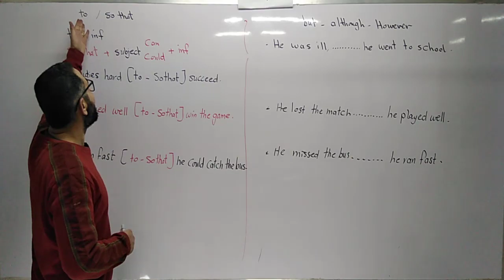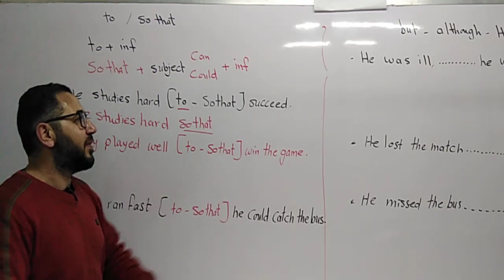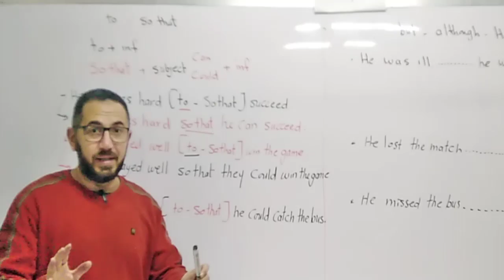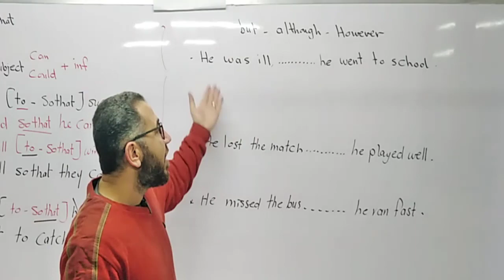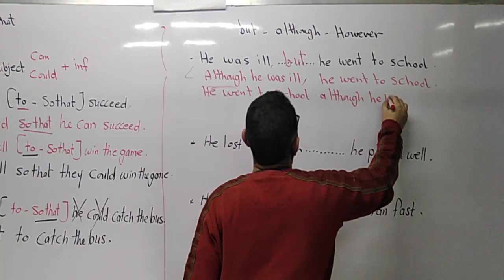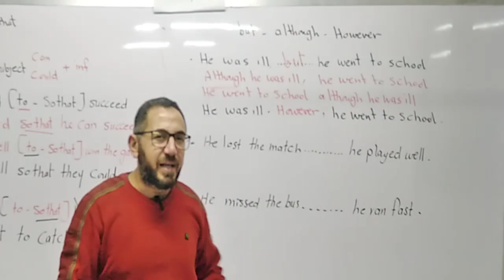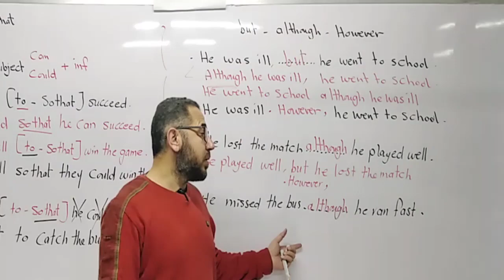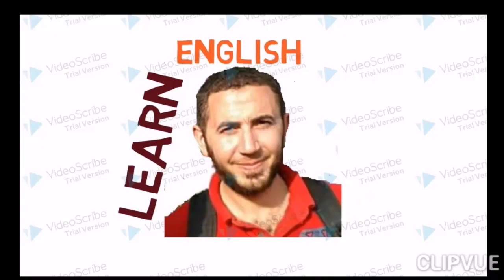الثالث الاعدادى الوحدة السابعة to/ so that / but / although / However